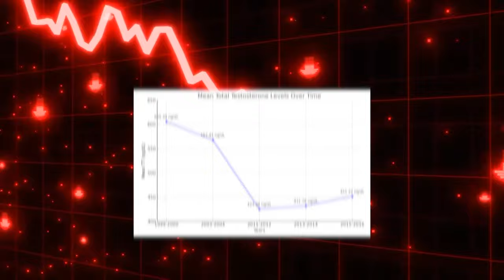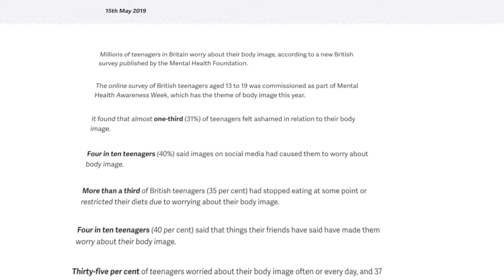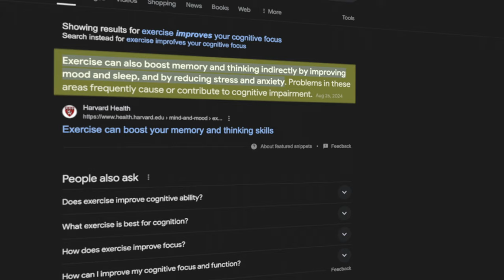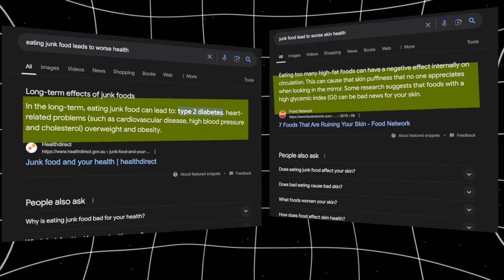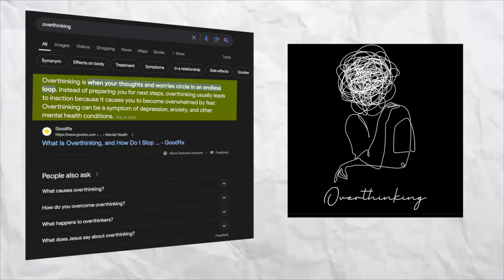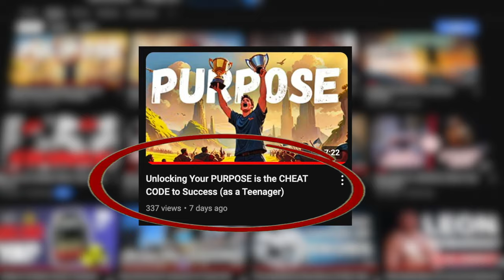Do THIS to Build UNSHAKABLE Confidence as a Teenager! (FULL GUIDE)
Watch this video if you want to build UNSHAKABLE Confidence as a Teenager? This is the full guide on how to become confident as a teenager and how to develop self-confidence as a teen.
Timestamps:
0:00 Introduction
0:25 Why Teenagers Lack Confidence
2:00 Why am I telling you this?
2:38 Step #1: Physical Activity
3:51 Step #2: Diet and Other Factors
5:22 Mental Aspects
5:44 Step #3: Focussing!
6:40 Step #4: Find a Purpose!!
7:48 Lionel Messi
8:18 Conclusion
Content:
In this video, Jayden Lui reveals the ultimate cheat code to success—how to build unshakable confidence as a teenager. By diving deep into powerful concepts like the Law of Assumption, robotic affirming, and the self-concept rampage, Jayden explains how these techniques can transform your self-perception and boost your confidence. You’ll learn practical methods to show assertiveness, strengthen your self-image, and adopt a high-frequency guru self-concept that elevates your mindset. Whether you're in high school or just starting your self-improvement journey, this video breaks down the steps to becoming so confident that nothing can shake you. If you're ready to become the most confident version of yourself and take control of your future, do this to build unshakable confidence! As a teenager, building confidence is key to navigating high school, relationships, and personal growth. In this video, Jayden Lui shows how confident teens can take charge of their lives by developing self-belief, mastering social skills, and overcoming common challenges like anxiety and self-doubt. You'll discover how to stand tall in any situation, whether it's speaking up in class, making new friends, or pursuing your goals. With actionable tips for boosting self-esteem and fostering a confident mindset, this video is perfect for anyone looking to become a more self-assured teenager. Learn how to eliminate insecurities, develop mental toughness, and transform into a confident teen leader. By applying these strategies, you’ll not only grow into a confident young adult but also set the foundation for lifelong success.

This video is about... unshakable confidence, cheat code to success, how to build unshakable confidence, law of assumption, robotic affirming, self-concept rampage, high-frequency guru self-concept, confidence, showing confidence, self-confidence, how to be confident, how to be more confident, how to become confident, self-improvement, do this to build unshakable confidence, how to build confidence as a teenager, teenager confidence, assertiveness, self-improvement teenager, self-improvement high school, Javacanda, Jayden Lui, teenager confident, teenager confidence, teenager self-improvement, how to become so confident, how to become a man, become so confident, teenager become so confident, become so confident teenager, confident teenager, teenager social skills, social skills teenager, become more confident, become more confident teenager,  teenager become so confident, unshakable confidence teenager, teenager unshakable confident, social skills for teenagers, teen set building, how to lose weight for teens, low confidence, low self-esteem, full self improvement guide, how to boost confidence and self esteem, how to build self-confidence, self confidence, how to lose weight for teens, social confidence, social skills for teenagers, teen set building, low self esteem, and more!